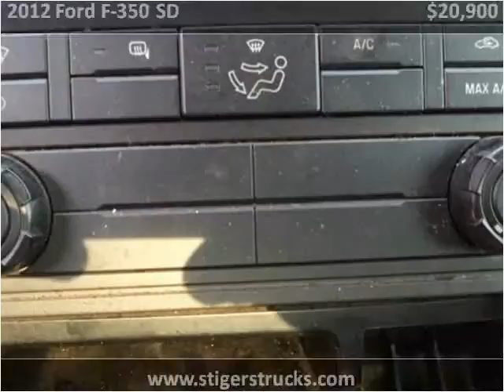2012 Ford F-350 SD Used Cars Frankfort KY